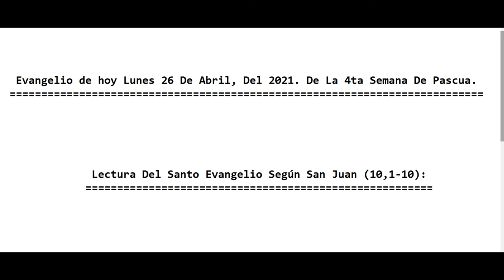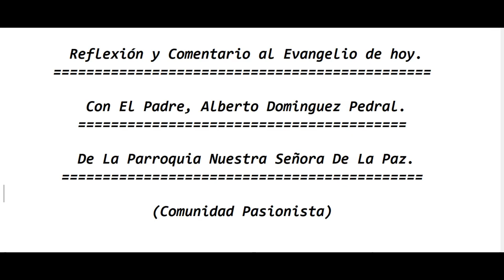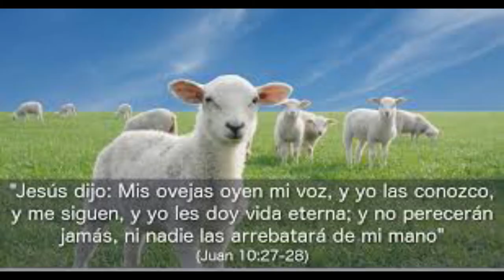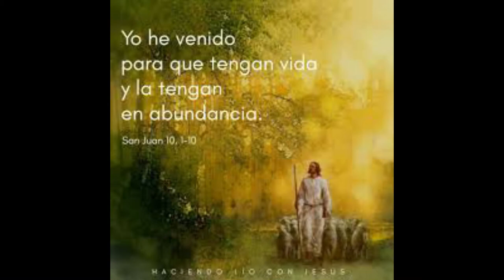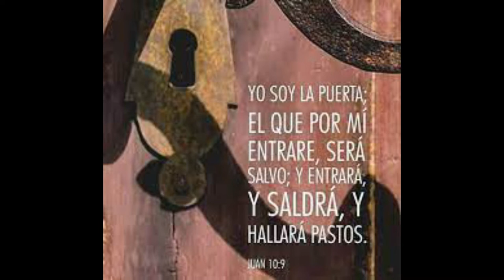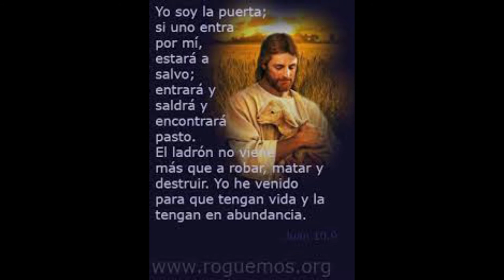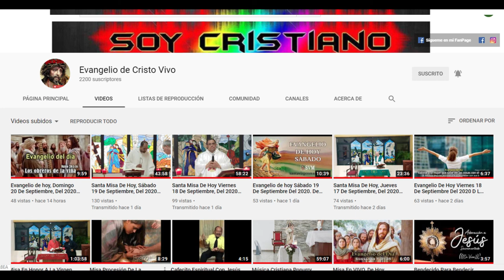Evangelio de hoy Lunes 26 De Abril, Del 2021. De La 4ta Semana De Pascua. Con El Padre Alberto.